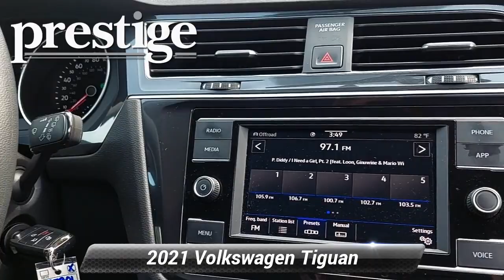Certified 2021 Volkswagen Tiguan S, Stamford, CT V0780L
42 W. Broad ST

Certified. Clean CARFAX. CARFAX One-Owner.Platinum Gray 2021 Volkswagen Tiguan 2.0T S 4Motion AWD 8-Speed Automatic with Tiptronic 2.0L TSI DOHC Non-Smoker, Local Trade, AWD.Odometer is 1169 miles below market average! 21/27 City/Highway MPGVolkswagen Certified Pre-Owned Details:* Roadside Assistance* Warranty Deductible: $50* For CPO Vehicles purchased on or after January 5, 2021: MY17 and older vehicles are eligible for a 2 year, 24,000 mile whichever occurs first, limited warranty. MY18 and MY19 vehicles are eligible for a 1 year, 12,000 mile whichever occurs first, limited warranty. MY2020+ vehicles are eligible for a 2 year, 24,000 mile whichever occurs first, limited warranty.* 100+ Point Inspection* Vehicle History

[RLVID:1326:533abb2f232218fc:fbaba87f7691c121:1]